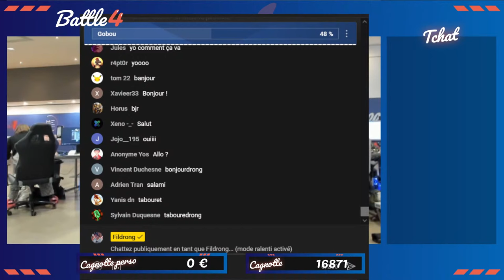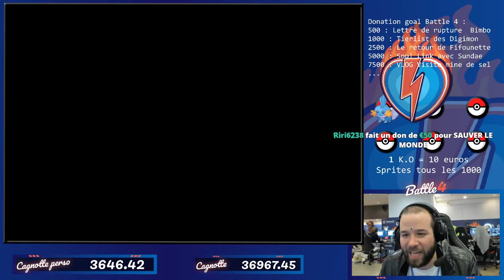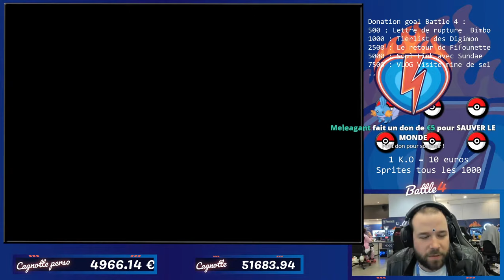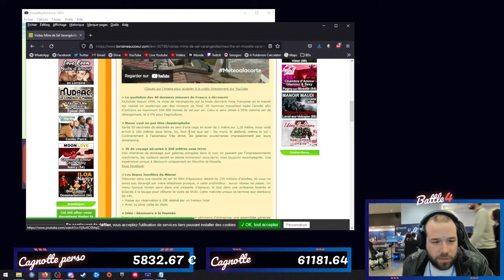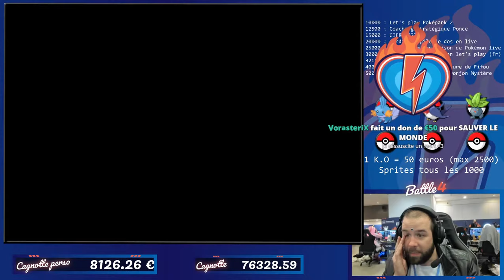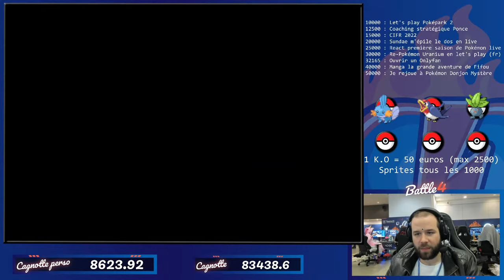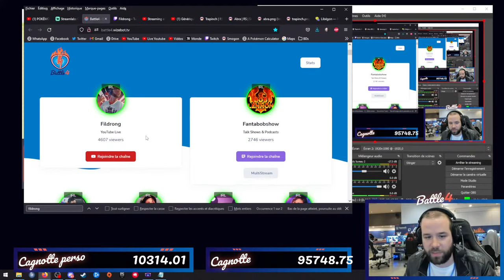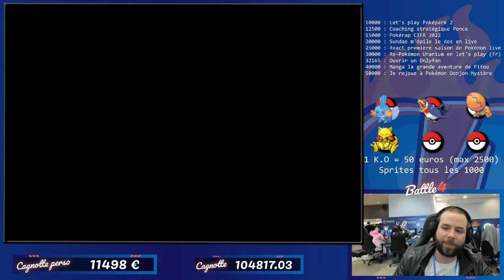POKÉMON ÉMERAUDE RANDOM MAP (la ligue chez ma mère ?) - Live Caritatif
PLANNING YOUTUBE :
vendredi 19h : début du let's play emeraude random map
samedi 15h : suite du let's play
Samedi 21h : tournoi showdown
Dimanche 15h- : suite du let's play
Dimanche 21h : fin du let's play